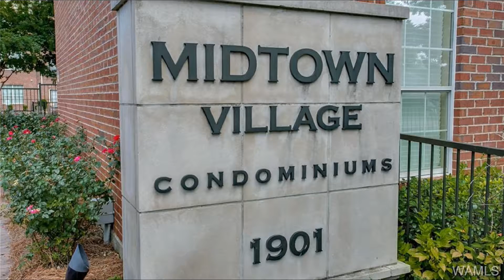Homes for Sale in Tuscaloosa, 136092, 1901 5th Avenue, #2320, John Randall, Keller Williams Realty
Homes for Sale in Tuscaloosa - Check out this third-floor unit at Midtown Village featuring high-end finishes including hardwood floors, granite countertops, stainless steel appliances, and 9 ft ceilings. Midtown Village Condominiums adjoin the popular Midtown Village Retail center, and are just 6/10s a mile from UA. National and local retailers and restaurants are only steps away from your door. This complex features awesome amenities including a pool, putting green, fitness center, tanning bed, clubhouse with kitchen for entertaining, and two parking garages providing covered parking. Safety features include controlled gate access and security cameras. HOA fees of $205 a month cover cable, water, and internet. This unit is a must-see, call and schedule a showing today!